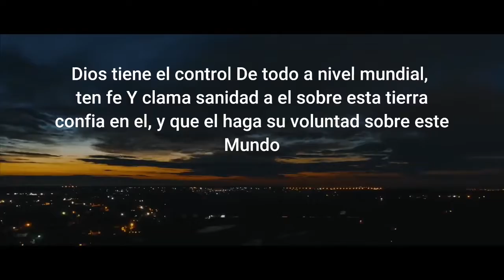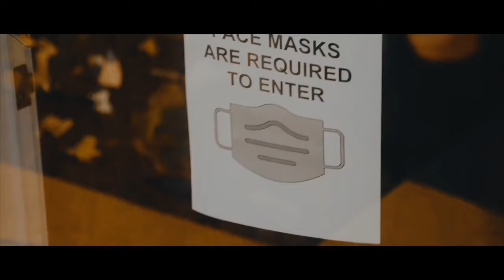Pandemic cinematic (Coronavirus) created by TonycKraft (My pandemic project 1.0)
Hola que tal chicos, Tonyckraft a medio vuelto jajaja como estas todos espero esten bien, les presento un proyecto en el que trabajo sobre la pandemia y mi proyecto se llama (My pandemic project) es una cinematica sobre la situacion que todos estamls viviendo ahora, una situacion muy difcil, espero les guste y vean todo el video

si te gusto deja tu like que yo lo pueda ver y hazme saber en la caja de comentarios que te parece mi proyecto, gracias los quiero

(My pandemic project)